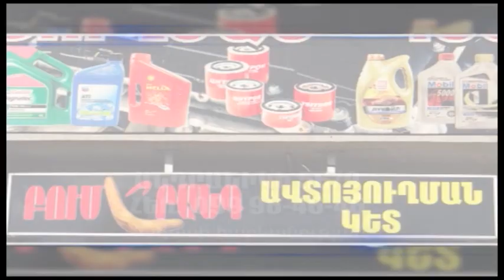Drag racing 2015 1 pul 2 mas